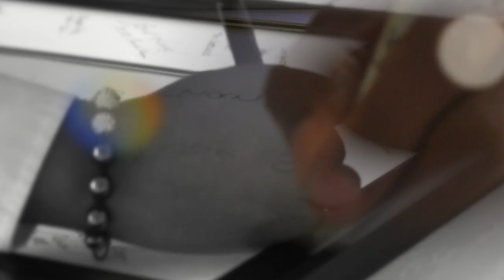redd bone productions wedding highlights Don & Amber Houston HD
Congratulations to Mr. & Mrs. Houston on your beautiful wedding day. Thank you for allowing redd bone productions to capture one of the most important decisions of a lifetime! Best wishes from us to you both!